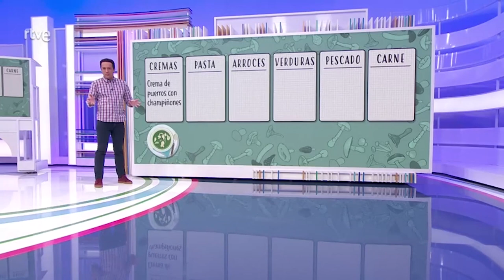Shiitake, huevo y panceta de cerdo ibérico - Aquí la Tierra | RTVE Cocina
Conocemos las características de las setas antes de adentrarnos en los fogones para elaborar un plato con estrella. Ingredientes de proximidad y un resultado de calidad.